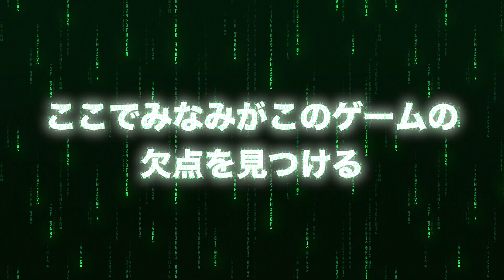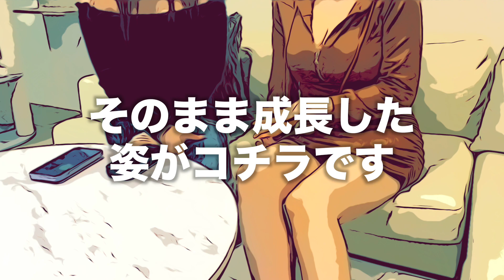【巨乳女子みなみ】の上京物語が切な過ぎて何故か大爆笑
# ファンクラブもよろしくお願いします

☆みなみの秘密グッズ見る？

SNS頑張ってます！
♡みぃとみなみがやってる各種SNSはコチラ
1週間罰ゲームのアカウントは👇
みぃのTwitter

都内で働く平凡な巨乳女子二人組です。
色々勉強しながら撮影編集にチャレンジしてます。
この趣味と特技を活かしたチャンネルにできたらなって思いはじめました。